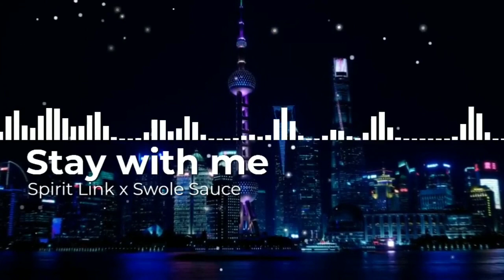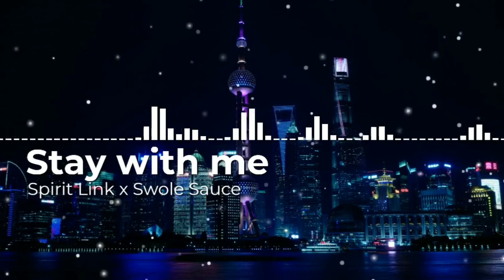Spirit Link x Swole Sauce - Stay with me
no copyright songs / NCS
free music